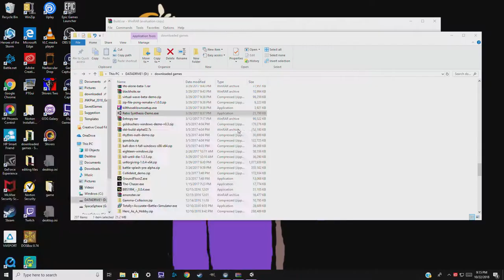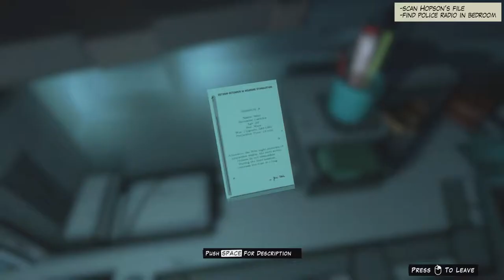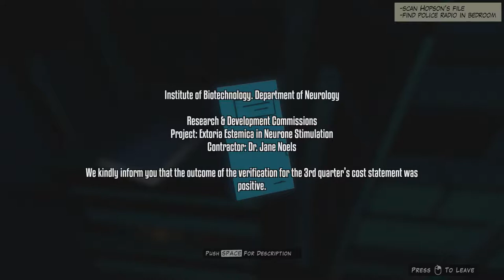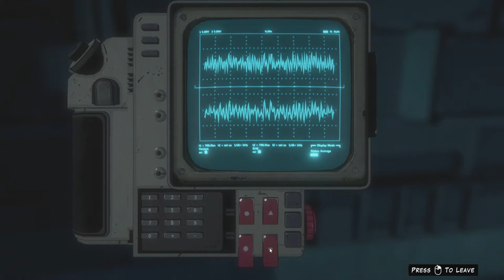Retro Synthesis (cyberpunk adventure): Steven Wright in blade runner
(the kickstarter was canceled?)